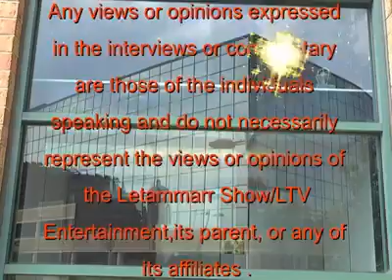10367240 634456023336549 198535805 n